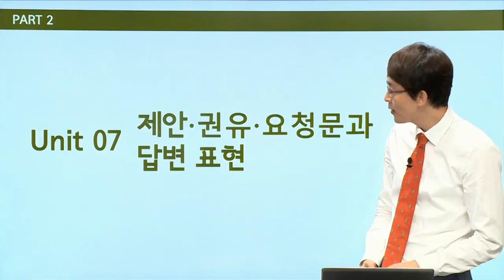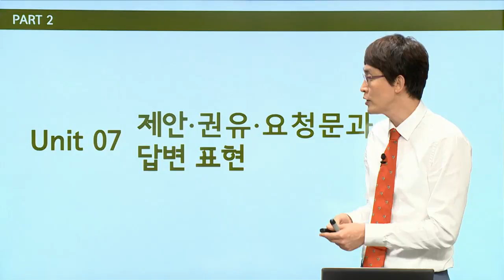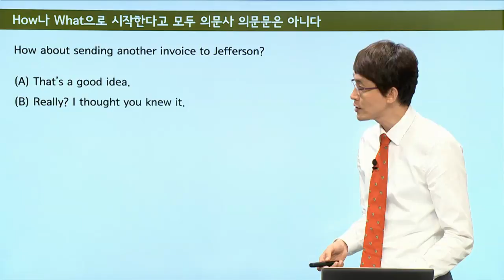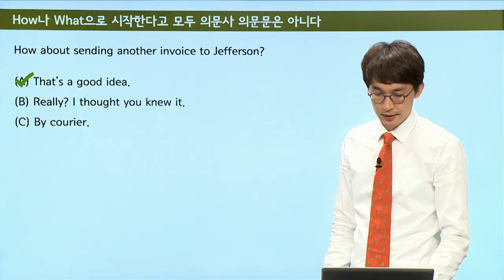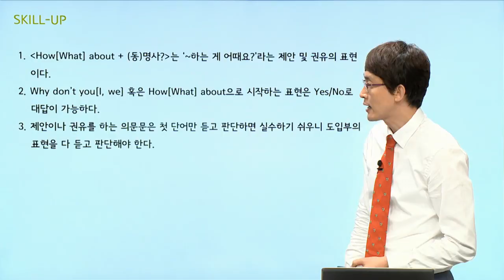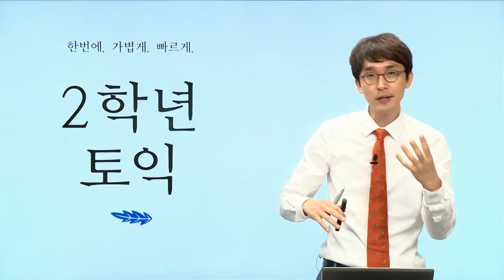[2학년토익 핵강의] 3권 - 07 / PART2 제안.부탁.권유문과 응답 표현 / 파트 공략 – 김성범